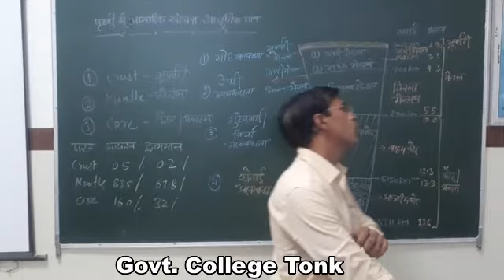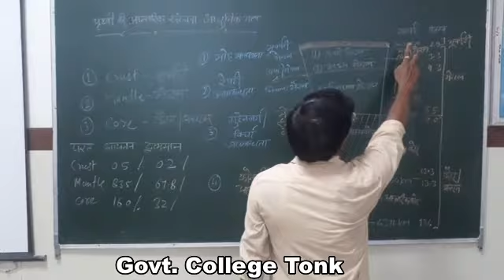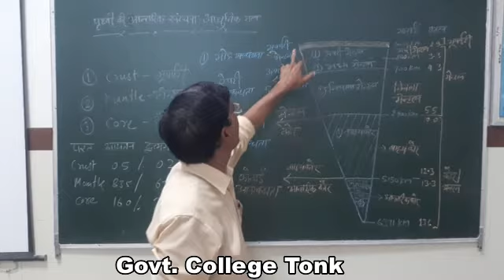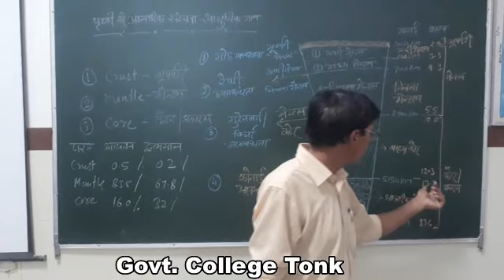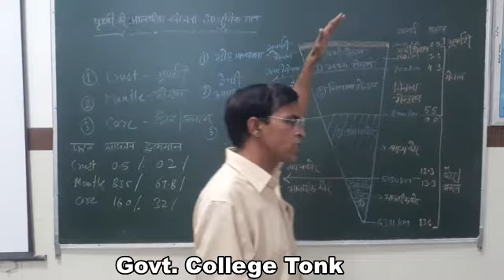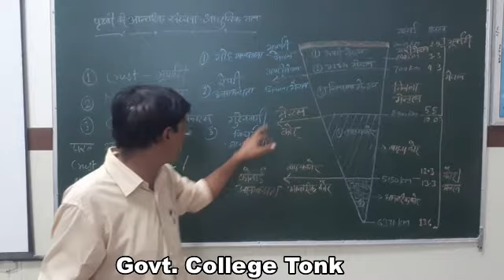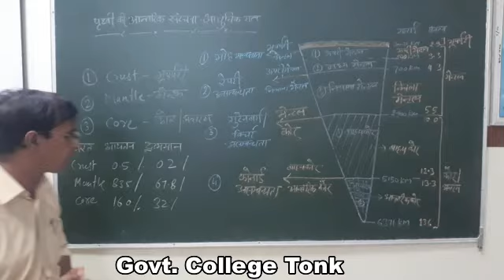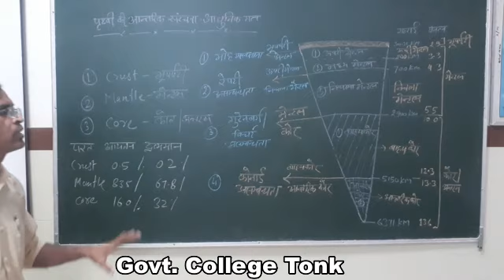D. Surendra Kumar Chandel, पृथ्वी की आंतरिक संरचना